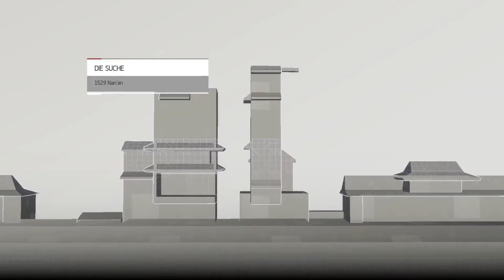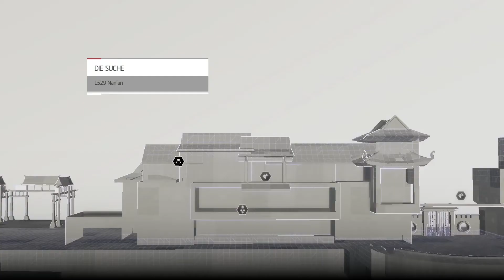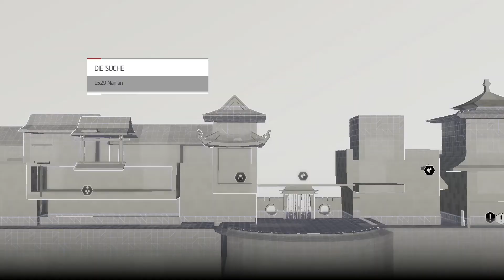Das Schiff sinkt ★ AC Chronicles China 15 ★ Danger Zockt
Schiffe versenken